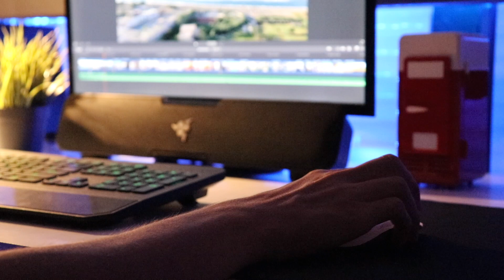Magic Mouse 2 Unboxing + Review (Is This The Best Editing Mouse?)